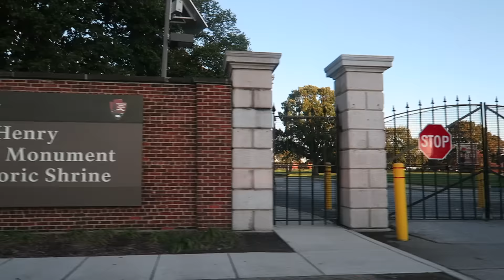Maqui no sabe nadar y Good Morning Baltimore - Maqui015 ♥